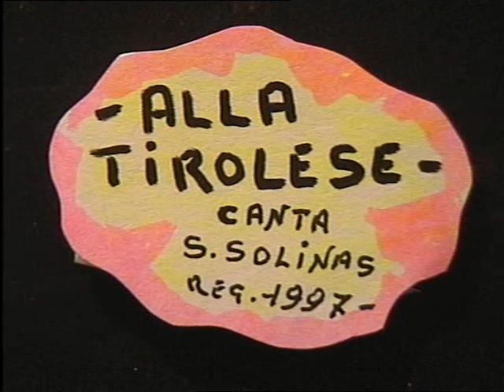Salvatore Solinas ( ALLA TIROLESE ) reg.1997.